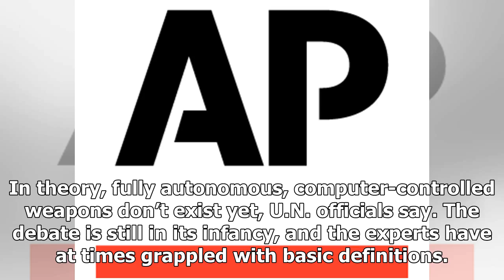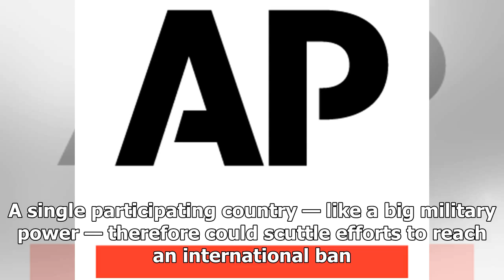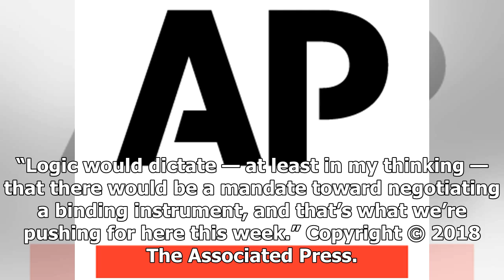Expert meet at new UN-hosted talks about ‘killer robots’ | WTOP